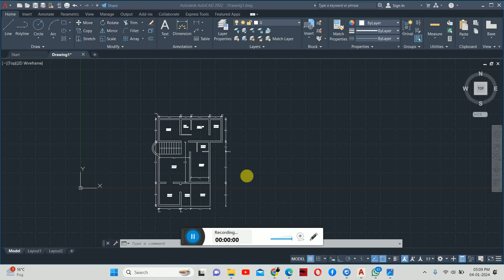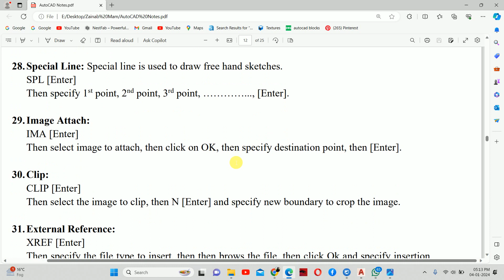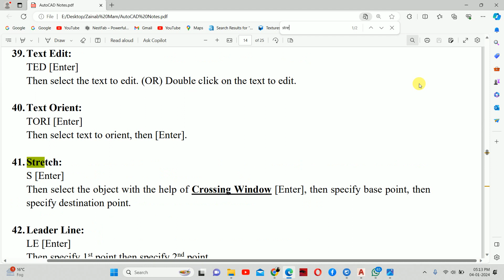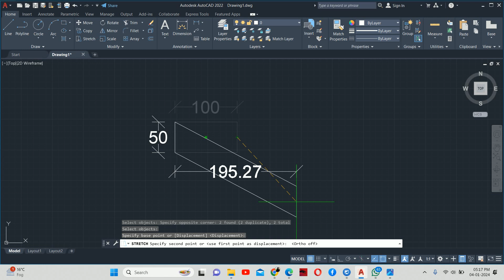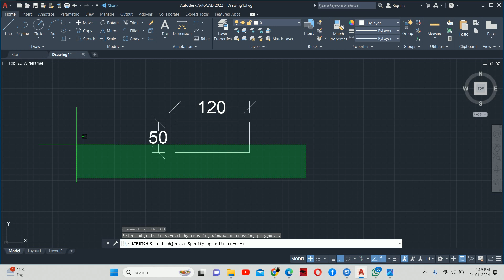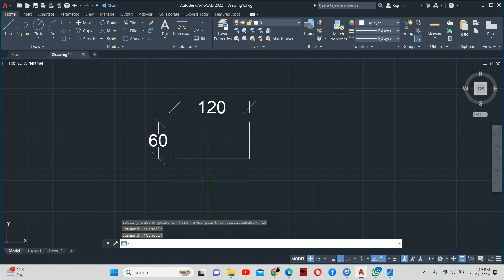Autocad Class 12- How to apply streach command in Autocad| Trick of modify floor plan in autocad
Autocad Class 12- How to easily modify drawing of house plan with stretch in Autocad